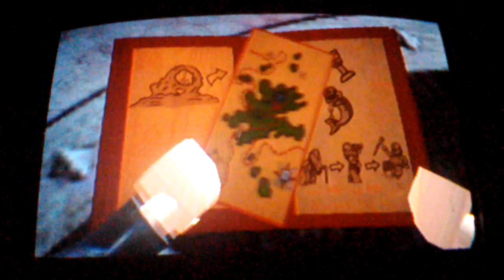Lego Pirates of the Caribbean Game Part 17 Proper Escape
On the final episode of Lego Pirates of the Caribbean! On Stranger Tides. Jack and Mr. Gibbs have to escape with the map of the fountain of youth from Barbossa.